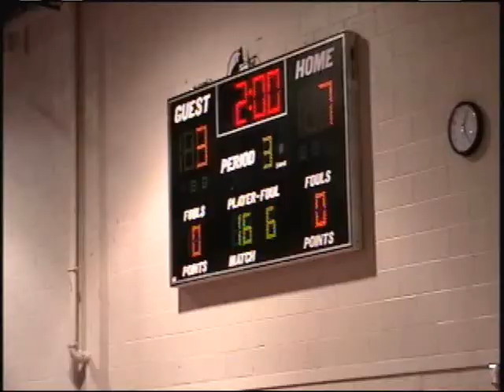Cap 8 Tournament - Championship Match - Wake Forest.wmv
BamBam vs Cap 8 Chanpionship Match - Wake Forest